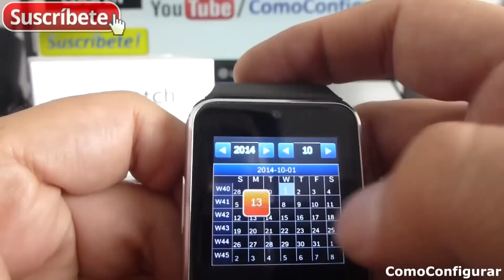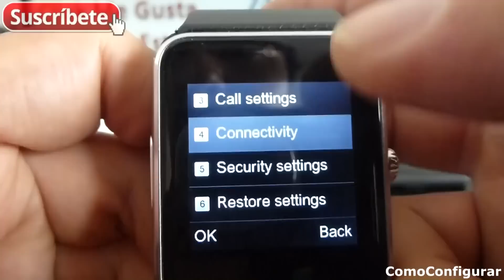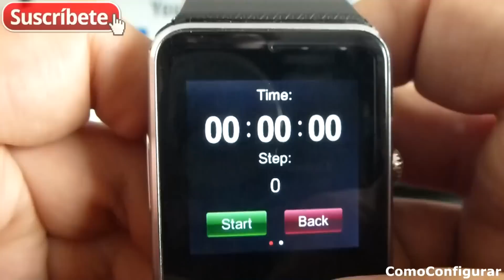Aiwatch A8+ Review en Español dhgate.com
2015 Aiwatch A8+ Review Mejor reloj tactil inteligente donde comprar Relojes inteligentes